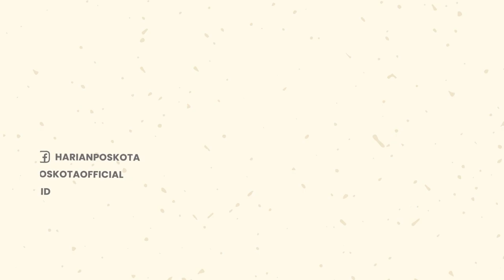Sedang Asyik Ngobrol, Remaja Putri di Bekasi ini Dibegal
Terekam CCTV, 2 Orang yang mengendarai motor merampas hp milik seorang remaja putri yang sedang asyik ngobrol.

Kejadian begal ini terjadi pada hari Minggu (24/07/2022) sekira pukul 02.00 WIB.

Diketahui, lokasi pembegalan ini berada di Jln. Ujung Harapan Bahagia, Babelan, Kabupaten Bekasi, Jawa Barat.

Untungnya, tidak ada korban yang terluka dalam kejadian tersebut.

Namun nahas, sebuah telepon genggam milik korban raib dibawa kabur oleh 2 orang pembegal itu.

-YPN-